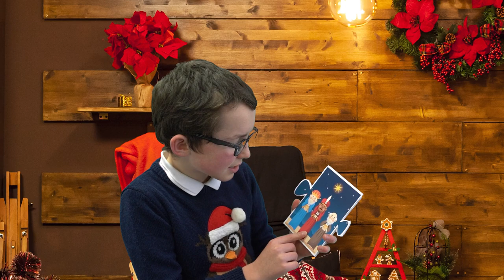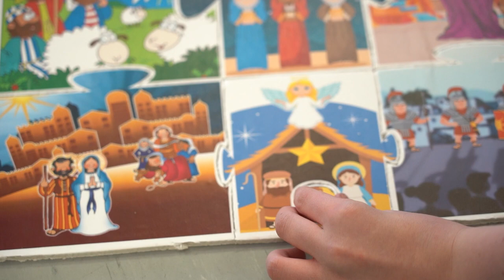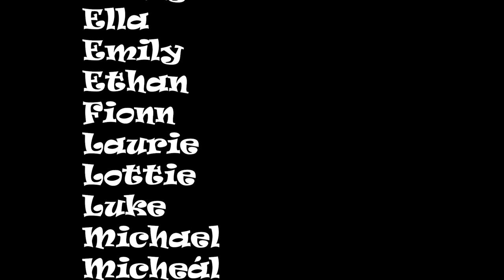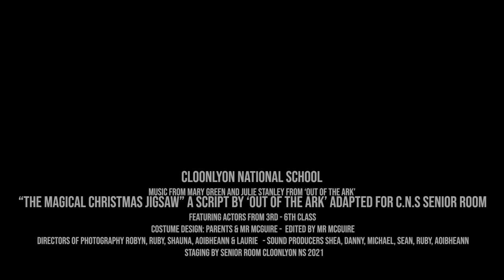The Magical Jigsaw - Full Movie (2021)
The Christmas Nativity Play from the Senior Room (3rd - 6th class) of Cloonlyon National School (2021). Adapted from the script 'The Magical Christmas Jigsaw" by "Out of the Ark" with music by Mary Green and Julie Stanley